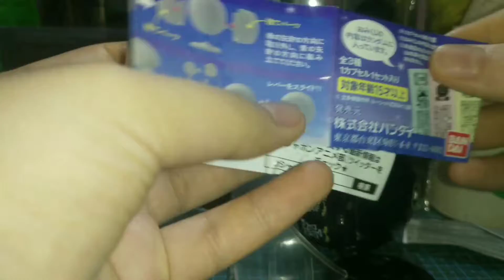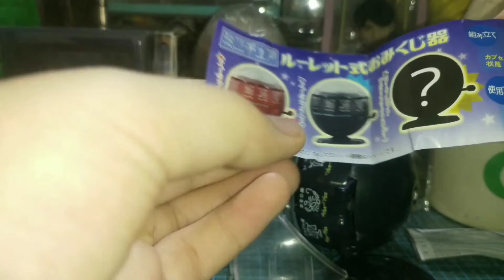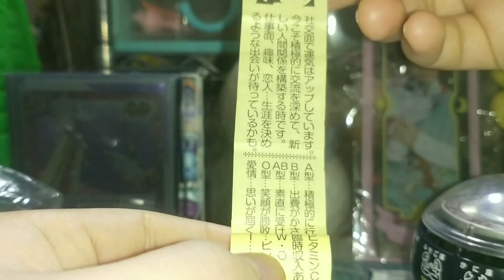[明莓]扭蛋~星座運程機？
Hiみなさん、こんにちは（大家好）~
這裏是虹野明莓Nijino Akari&Ichigo~
可以叫我明莓i(⑉• •⑉)
很感謝大家來觀看我の影片٩(*´ ꒳ `*)۶
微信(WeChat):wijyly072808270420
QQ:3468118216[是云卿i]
微博:虹野明莓i
抖音:明莓i(52752luoyunxi)
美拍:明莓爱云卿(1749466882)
小紅書:虹野明莓i
ig(Instagram):hongyemingmei
Fb(Facebook):Xu Kiki
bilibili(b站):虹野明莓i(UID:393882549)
✔訂閱🎥
✔點贊👍
✔評論✍🏼
✔分享⤴️
✔粉寄📬📦
雷點:
退訂✘
按👎✘
互訂✘
不良評論✘（例:18+🚫）
*其實我知道我也阻止不了，退訂&按👎我已看開了(இωஇ )看破世界の我( ‘-ωก̀ )但！不良評論不可以！絕對！！！
關於明莓の個人簡介:
所在地:🇨🇳🇲🇴
年齡:16
年級:高二
星座:魔羯座（跟尤里卡大人一樣~）
生日:1.10
idol（偶像）:罗云熙&胡冰卿❤️
大墻頭:楊紫💕許佳琪Kiki
喜歡の動漫:Aikatsu系列
                     Pripara系列
                     LoveLive系列
                     Pretty Rhythm系列
                     Pretty Channel系列
                     Pretty cure系列
                     BangDream系列
                     名偵探柯南
                     神風怪盗貞德
                     怪盗聖少女
                     尋找滿月